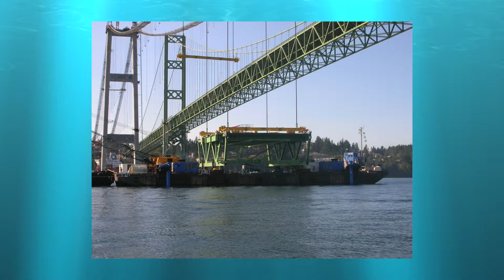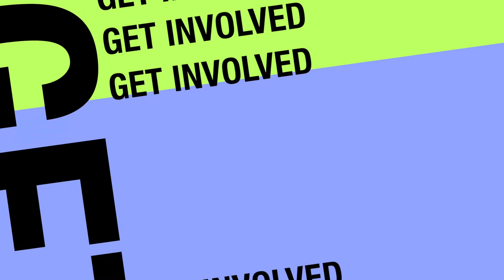The New Tacoma Narrows Bridge Photo Book Project